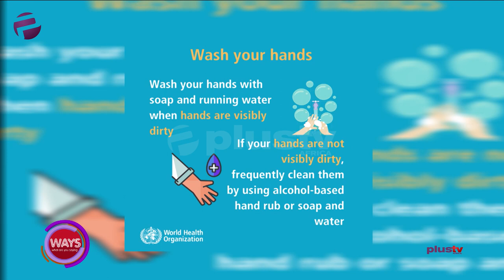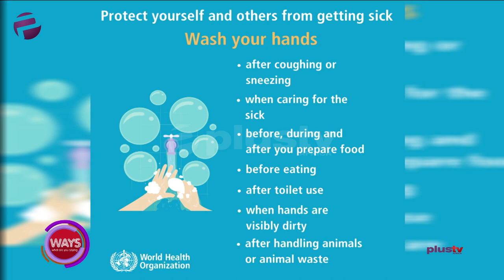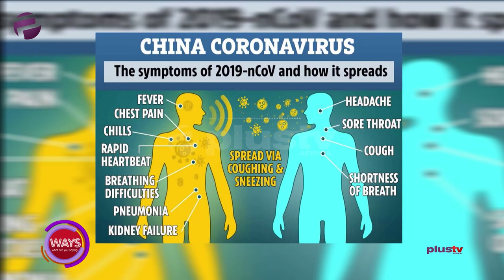Corona Virus And The Health Pandemic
Dr Tokunbo Babajide joined us in the studio on this discussion.